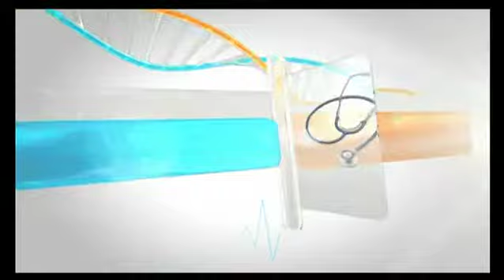Dr. Faruk ÖNCEL - „Emel AKTAN ile Önce Sağlık” (21.01.2019)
Dr. Faruk ÖNCEL YÖNTEMİ sayesinde (İlaçsız ve Cerrahisiz) • Akupunktur ile tek Seansta Sigarayı Bırakma Tedavisi • Akupunktur ile İnesiz Zayıflama Tedavisi • Akupunktur ile Obezite ve Morbid Obezite Tedavisi • Akupunktur ile Gençleşme Tedavisi • Akupunktur ile Ağrı Tedavileri • Akupunktur ile Öğrencilere ve Profesyonellere Konsantrasyon ve Korelasyon Tedavileri • ...